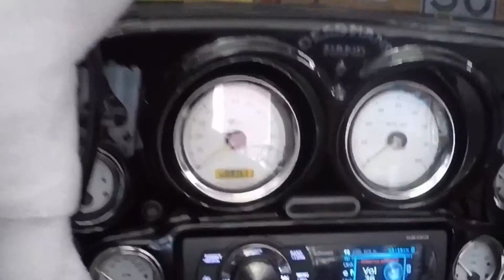Harley Davidson 2013 Street Glide OEM Upgrade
"WE DO NOT HAVE THE RIGHTS TO THE MUSIC"